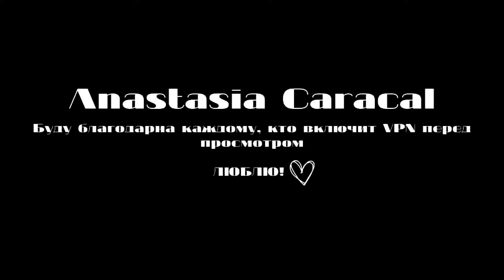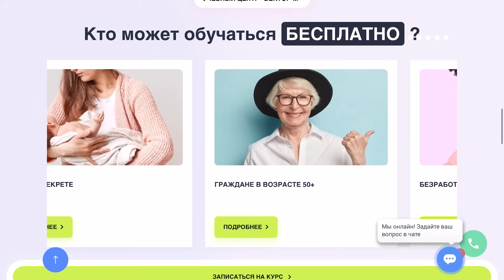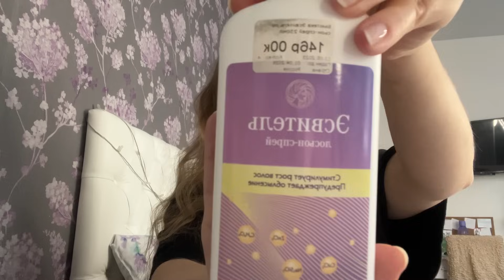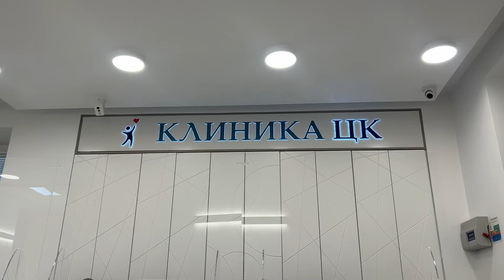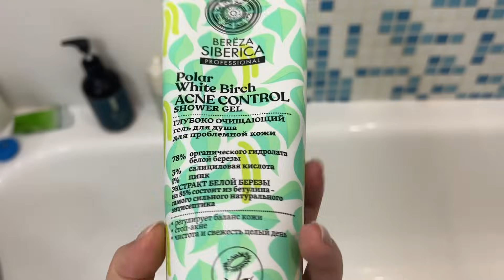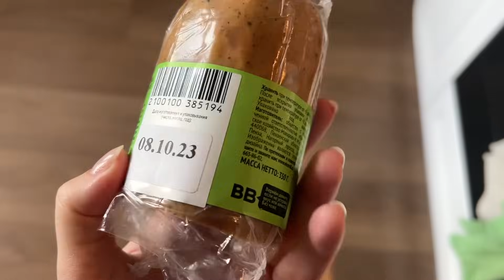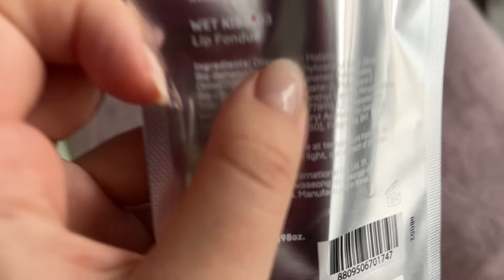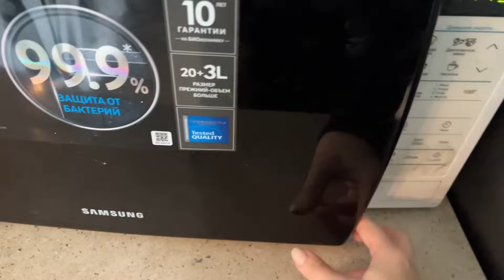У меня АКНЕ |Пришлось оперировать| Уход за кожей|Последняя тренировка в зале |Новая стрижка | влог*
❤️ Консультация со мной - caracallis (telegram)

❤️ Inst: caracallis Будьте внимательны, данная соц. сеть признана экстремистской на территории РФ

00:00 - последняя тренировка в зале
00:47 - стригу волосы
02:11 - влог/утро
02:31 - где можно учиться бесплатно
03:40 - как я сейчас укладываю волосы
06:37 - у меня акне
14:52 - хочу начать принимать ретиноиды
17:24 - чем меня напугал косметолог
19:33 - показываю что со спиной
21:18  - жировик оказался не жировиком ))
как прошло удаление
26:27 - чем опасны кисты
31:06 - что сказал врач про ретиноиды
32:50 - какие средства сейчас использую
36:56 - влог
37:47 - новый день, делаю перевязку
38:25 - как заживает шов, какие планы на день
41:33 - готовлю завтрак
42:35 - что купила в золотом яблоке
44:22 - тестируем новую помаду
46:14 - готовлю тыкву, обедаю
49:08 - не добавляю сахар в чай
50:20 - завершаю ролик

Часто задаваемые вопросы:
🍀Образование :
1. Высшие по специальности Социолог - РЭУ им. Плеханова
2. Проф. переквалификация по специальности "Нутрициолог"
🍀Мой рост - 163см
🍀Обложки - canva. photoshop
🍀Монтаж - premiere pro 2022